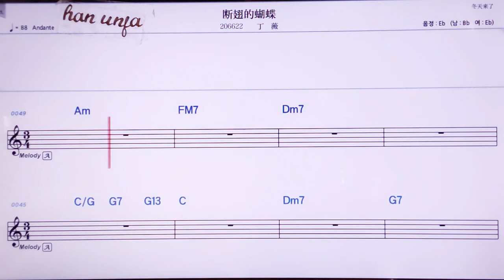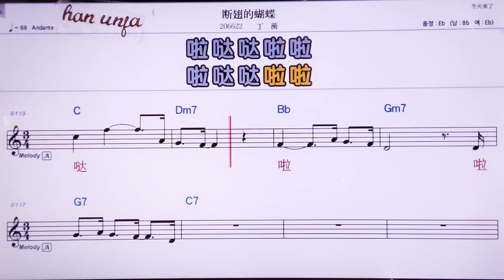💖뚜안츠더후디에/띵웨이 👍MR,노래방, 악보, 코드,Karaoke With Sheet Music